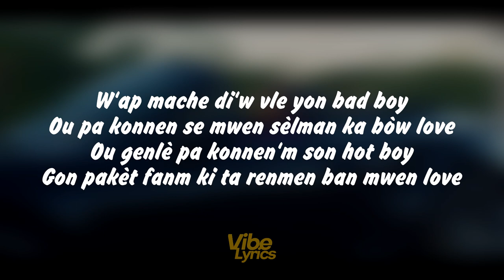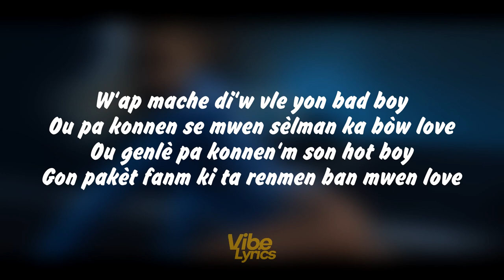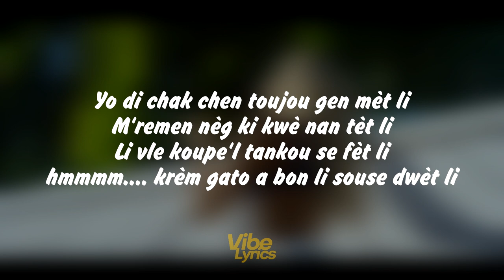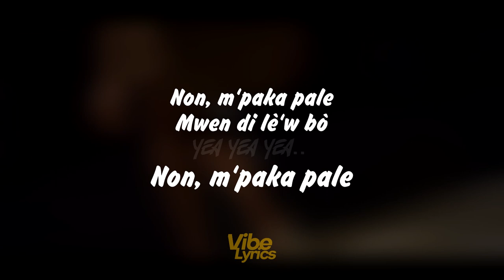FT KANIS - FEM FOU (lyrics officiel) GIO-K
Abone chaine nan pou ka jwen lyrics tout misik yo